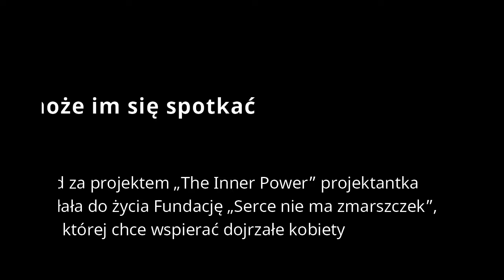PATRIOT24 NEWS: Dorota Goldpoint: Moja fundacja pomoże im się spotkać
W ślad za projektem „The Inner Power” projektantka powołała do życia Fundację „Serce nie ma zmarszczek”, dzięki której chce wspierać dojrzałe kobiety. Jej celem jest przedstawianie dojrzałości jako potencjału, a nie jako ograniczenia.